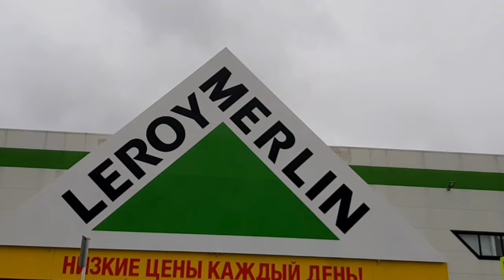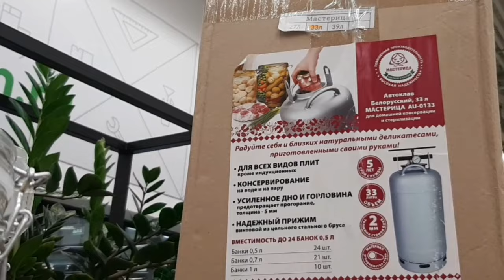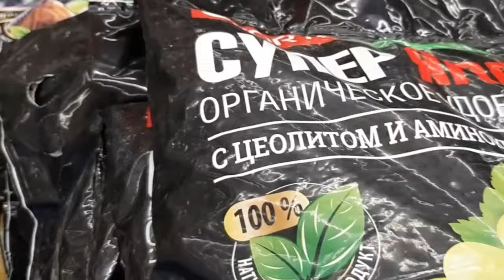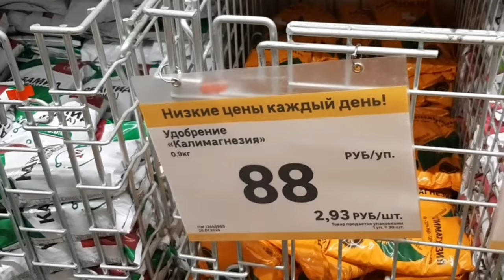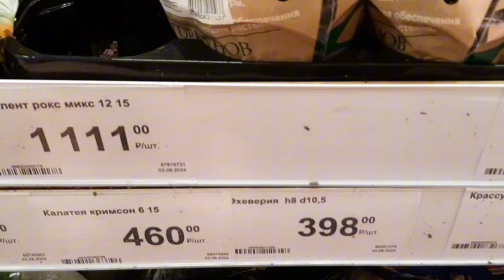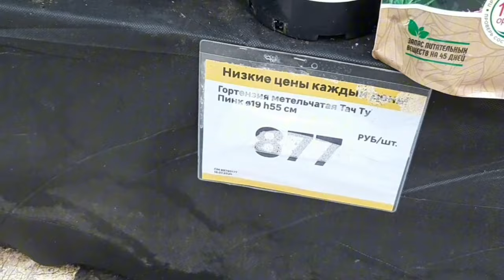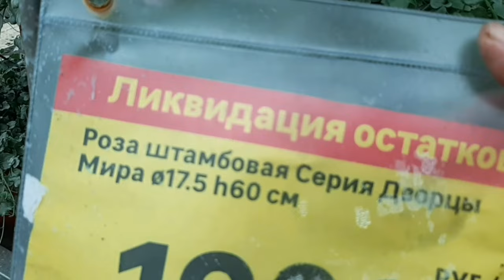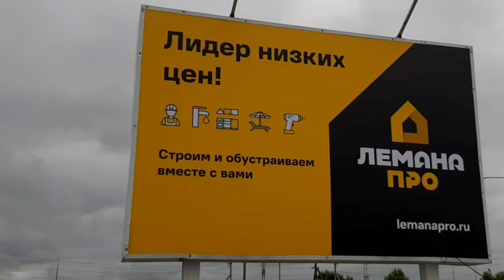ЛЕРУА МЕРЛЕН , прогулка , мои покупки . 🌹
г.Наро-Фоминск
д.Котово д.47
Подмосковье
6 августа 2024г.